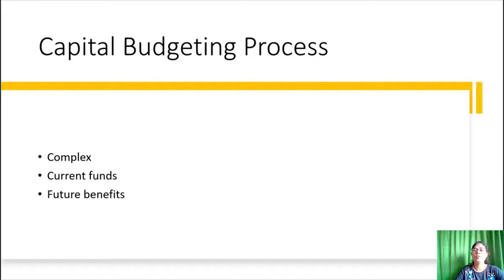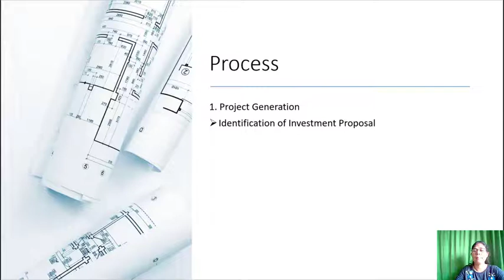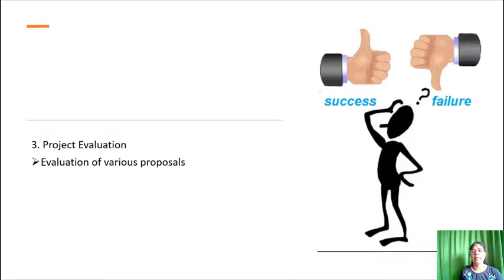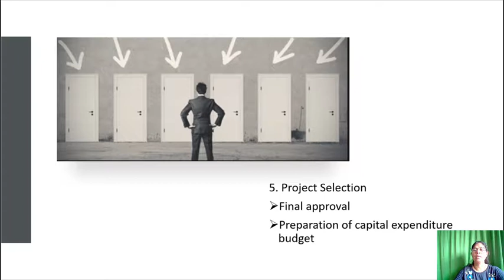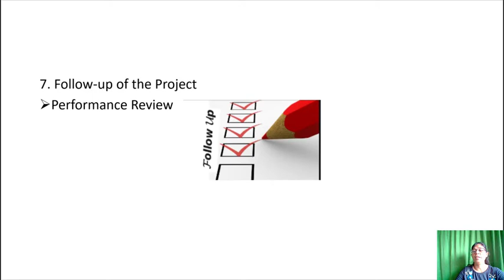Fundamentals of Financial Management Module 2 Session 16 - 4th Semester BBA of Mangalore University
Fundamentals of Financial Management Module 2 Session 16 of 24